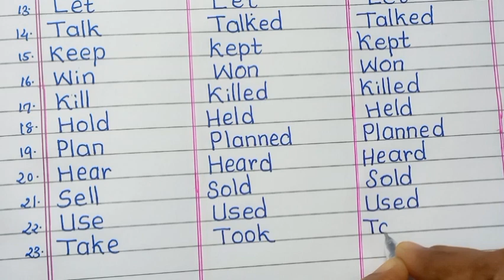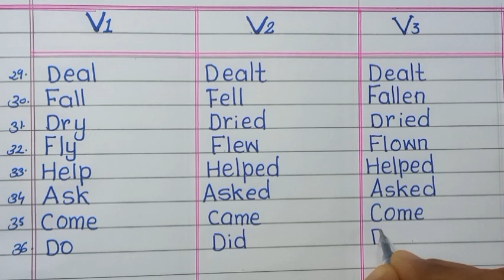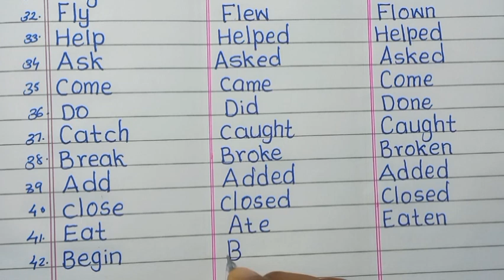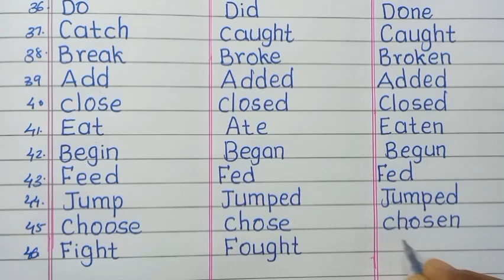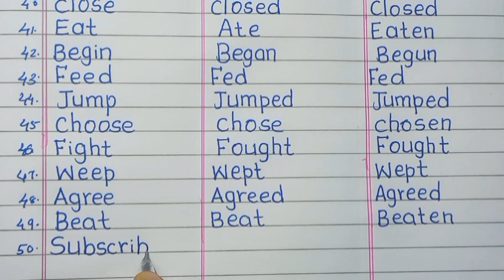50 most important verbs in english. v1 v2 v3 of useful verbs